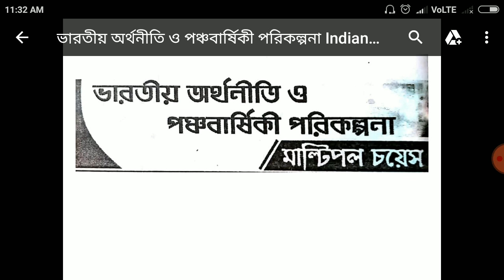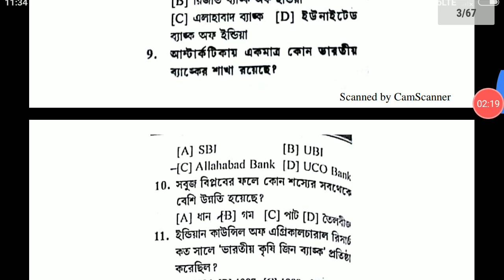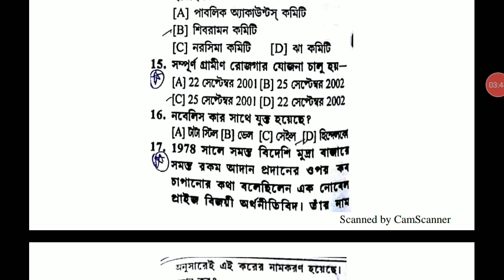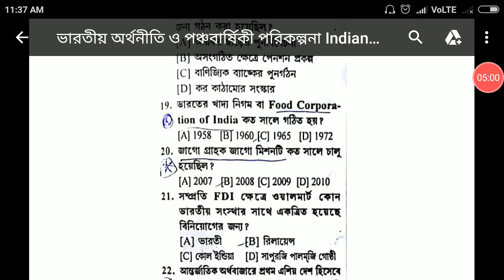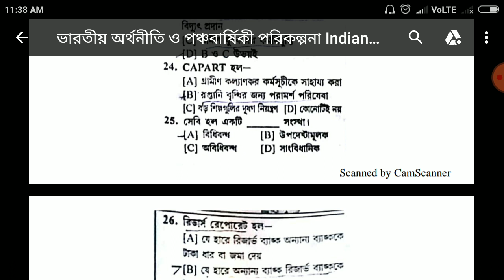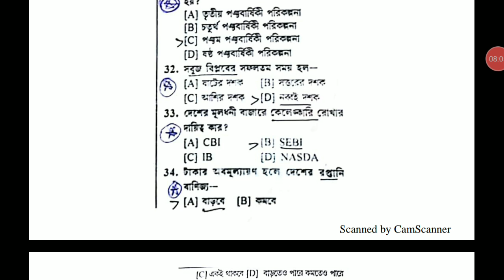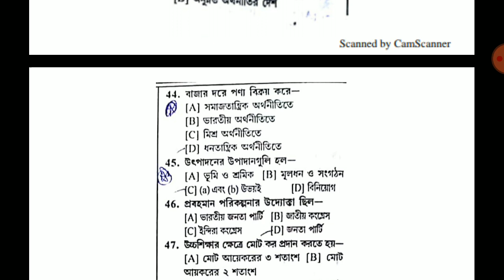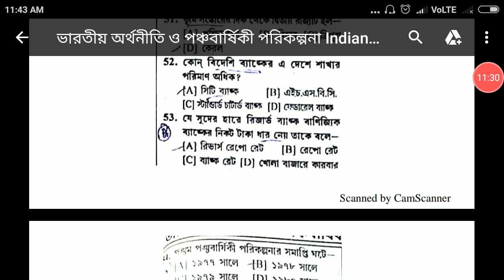Economy p1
2)Gk
                                3) Current                     AFFAIRS.4.) Reasoning. 5) Important tricky Maths.
6) Bengala Grammar.